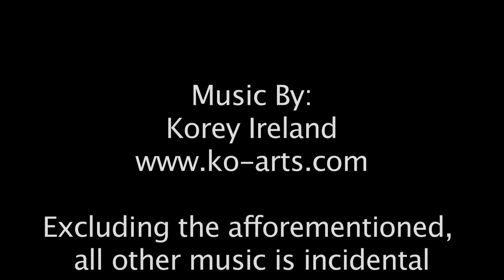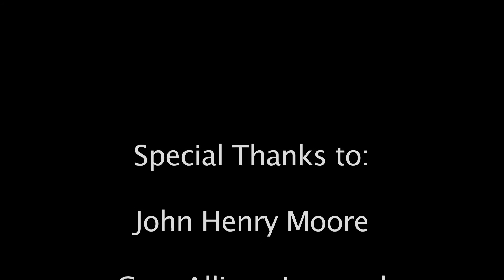Double time dance Tango movie